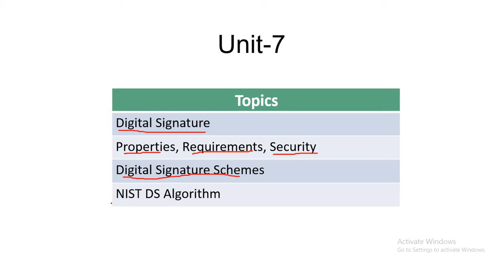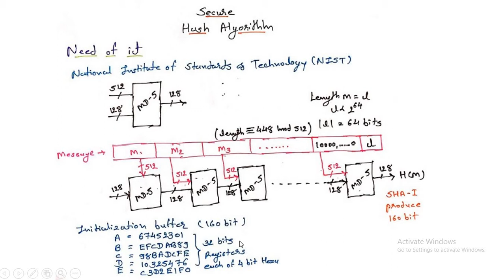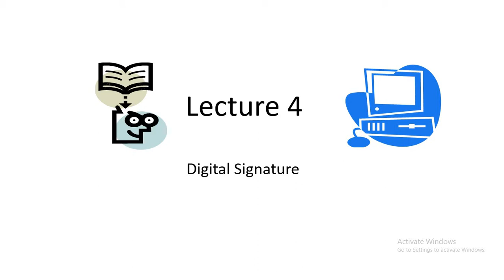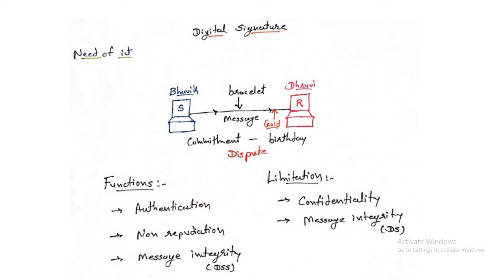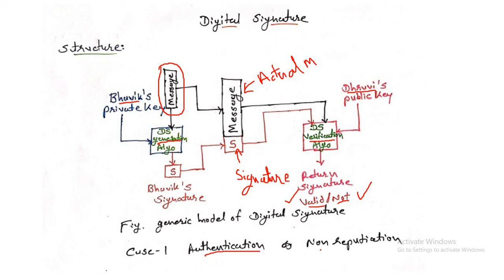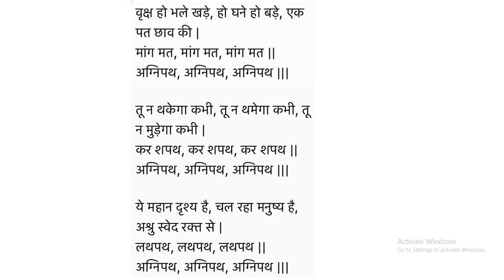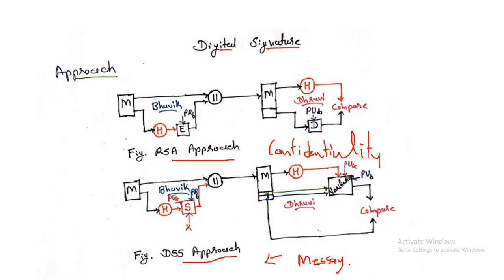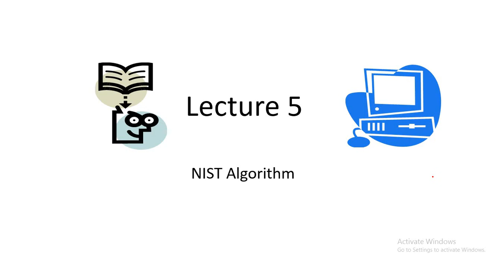INS Lecture 4 Digital Signature